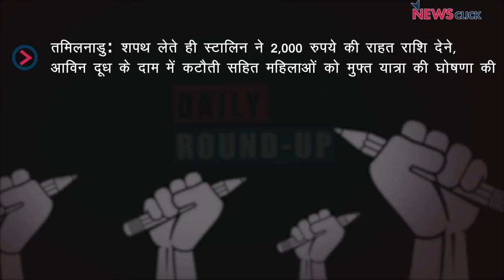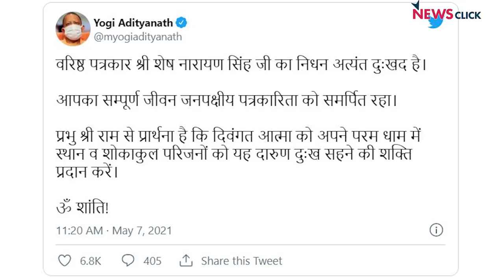स्टालिन ने शपथ लेते ही किये प्रमुख ऐलान, 24 घंटे में फिर रिकॉर्ड मामले और अन्य ख़बरें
न्यूज़क्लिक के डेली राउंडअप में आज हमारी नज़र रहेगी स्टालिन ने ली CM पद की शपथ, फिर से 24 घंटे में रिकॉर्ड मामले और अन्य ख़बरों पर।